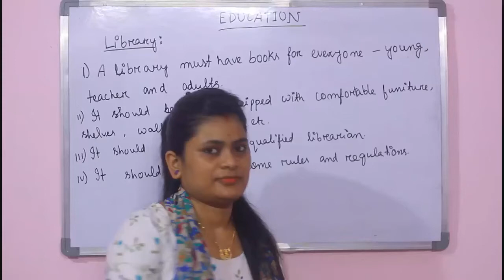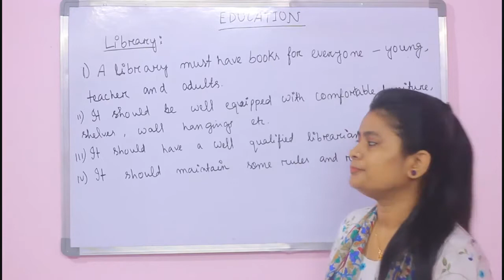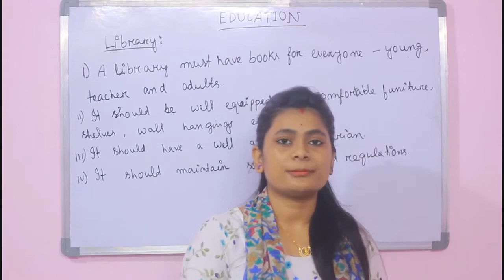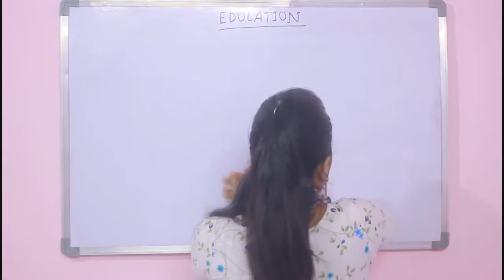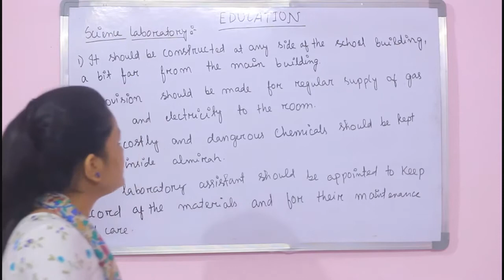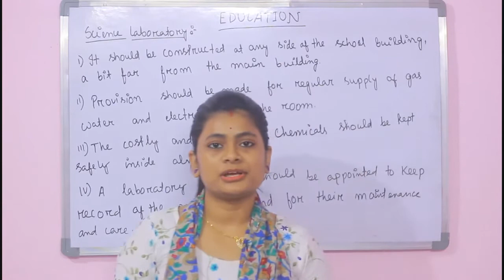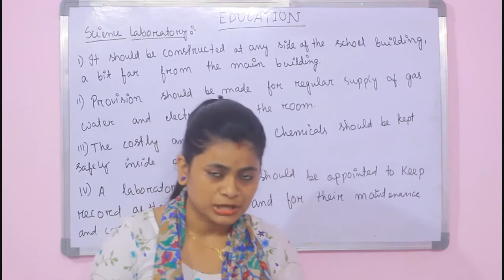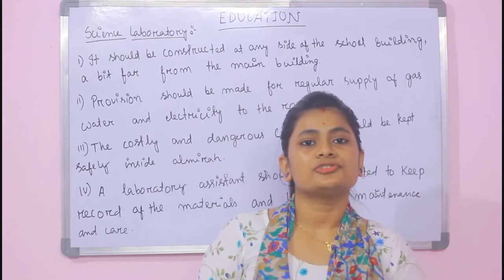construction of library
H.S 1st year